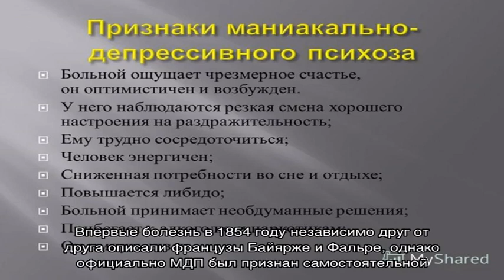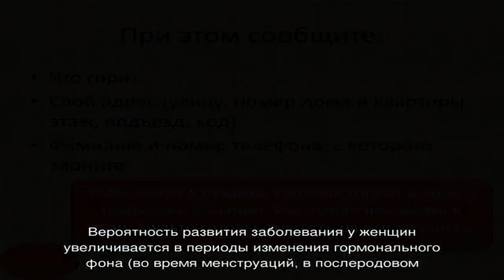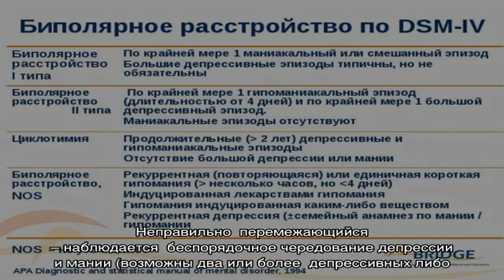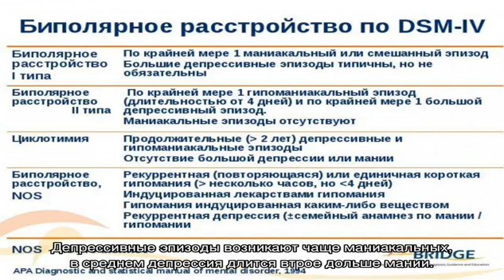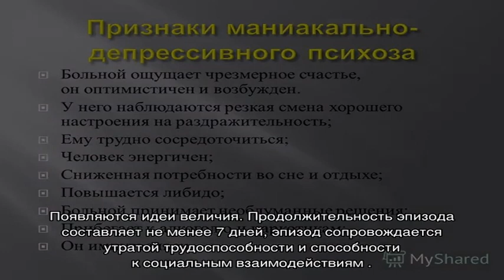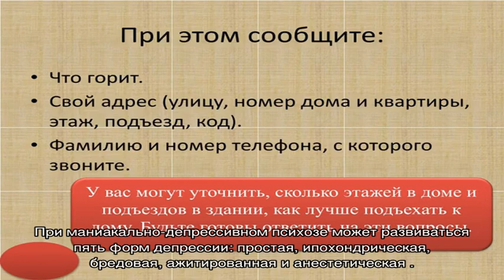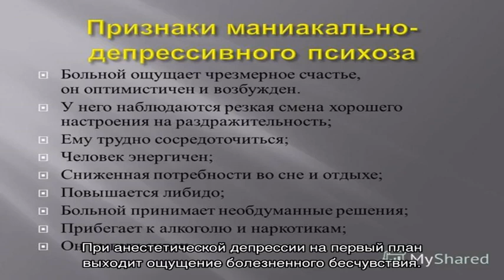Маниакально-депрессивный психоз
Маниакально-депрессивный психоз. Симптомы. Диагностика. Что делать при диагнозе маниакально-депрессивный психоз. Консервативное лечение и операции. Платные и бесплатные клиники, в которых лечится маниакально-депрессивный психоз.